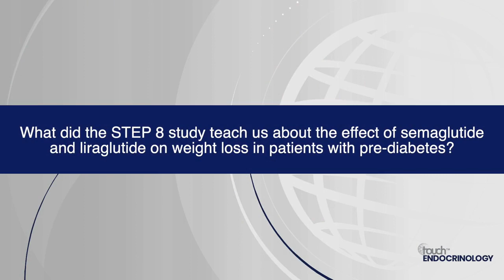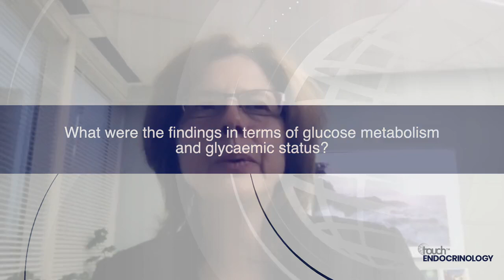Domenica Rubino, EASD 2022: Semaglutide 2.4 mg vs Liraglutide 3.0 mg – STEP 8 Post-hoc analysis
The aim of the STEP 8 trial (NCT04074161) was to compare the effect and safety of semaglutide 2.4 mg once weekly compared to liraglutide 3.0 mg once daily on weight management in people with obesity. In this touchENDOCRINOLOGY interview, Dr Domenica Rubino (Washington Center for Weight Management and Research, Arlington, VA , USA) discusses the post-hoc analyses of the STEP 8 trial evaluating the effects of semaglutide 2.4 mg vs liraglutide 3.0 mg on glucose metabolism, in patients with prediabetes at baseline.

The abstract entitled: ‘Semaglutide 2.4 mg improved glucose metabolism and reverted prediabetes to normoglycaemia in adults with overweight or obesity vs liraglutide 3.0 mg (STEP 8) ‘ was presented at the European Association for the Study of Diabetes, 19-23 Sept, 2022.

Questions:

1. What did the STEP 8 study teach us about the effect of semaglutide and liraglutide on weight loss in patients with prediabetes? (0:15)
2. What were the aims and design of this analysis of the STEP 8 study? (1:02)
3. What were the findings in terms of glucose metabolism and glycaemic status? (3:01)

Support: Interview supported by Touch Medical Media. Interview conducted by Shanice Allen.

Recorded as a highlight of EASD 2022